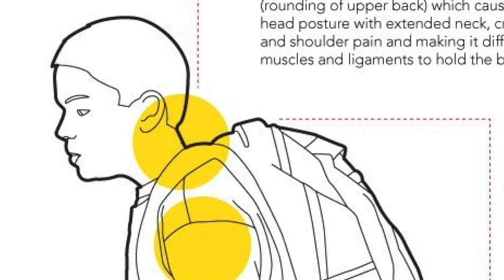Cuánto debe pesar la mochila de los niños?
Si usted no lo sabia? con Ysel Gomez